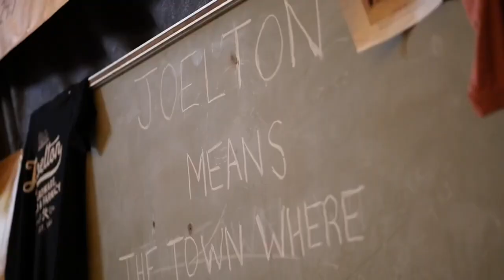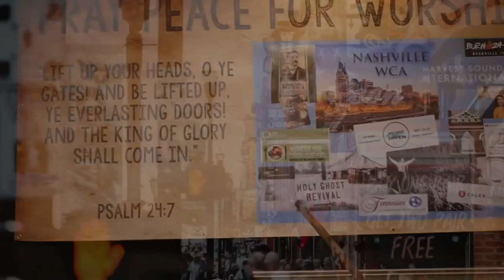ACT V Enter Stations of Prayer Pray Over The Gates of Your city!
Have you ordered your 21 Days of Fasting & PrayZ yet? We are happy to announce that it is now available on our Amazon store!